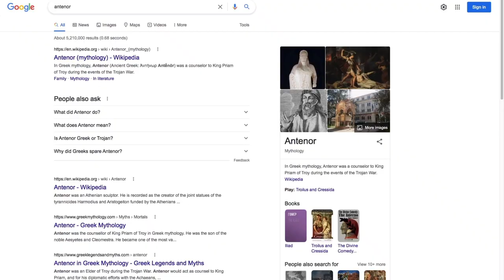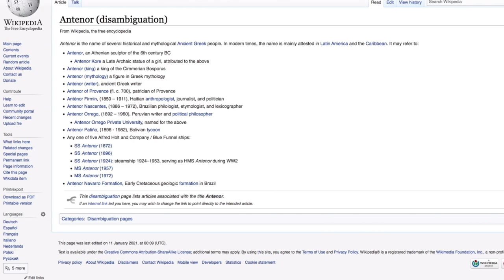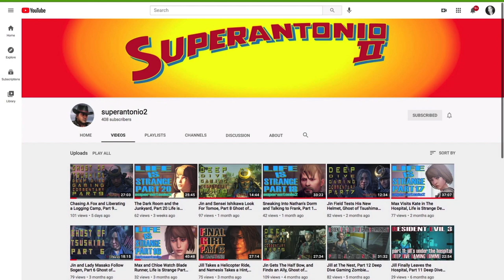A Friendly Cruise, and A Tropical Island Vacation, Full Game Commentary Part 67 in RDR2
arthur takes some time off for a well-deserved tropical vacation...